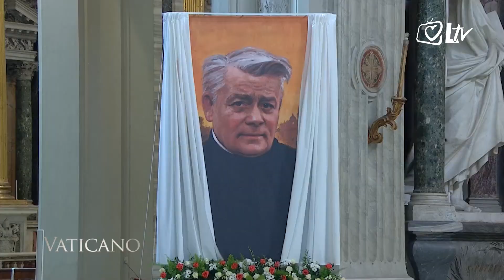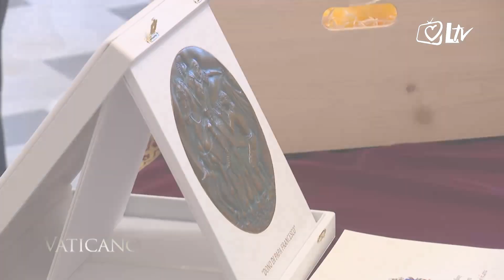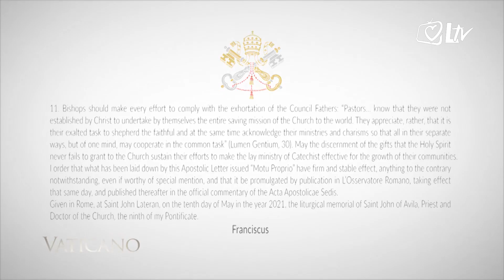Svijet očima Vatikana - Rođendan svetog Padre Pija i beatifikacija Franje Marije od Križa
U emisiji 'Svijet očima Vatikana' prisjećamo se svetog Padre Pija povodom obilježavanja svetčeva rođendana koji je 25. svibnja. Pogledajte i kako je prošla beatifikacija svećenika Franje Marije od Križa, utemeljitelja salvatorijanskih redovnika i redovnica te neumornog vjesnika evanđelja.